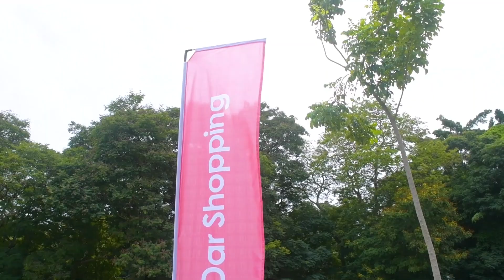Dar Shopping Marketing Tour to University of Dar es Salaam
Marketing Tour to University of Dar es Salaam** ni fursa ya kipekee ya kujua zaidi kuhusu bidhaa na huduma zinazopatikana kupitia Dar Shopping. Tunatoa bidhaa za ubora na maelezo ya kina kwa wanafunzi, wafanyakazi na jamii ya chuo. Hii ni njia nzuri ya kuwafikia wateja wapya na kuhamasisha ununuzi mtandaoni.

Kununua Dar Shopping Ni Salama Na Uhakika. Pakua Dar Shopping App Kutoka kwenye Apple Store Na Google Play Store. Au Bonyeza Hapa

Wasiliana Nasi Kwa Simu 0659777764 Saa Zote Za Mchana Na Usiku. Tunapatikana Kote Tanzania.

Dar Shopping Online Store.** Oda huwekwa kupitia njia zifuatazo:
1. Kupitia Program (Dar Shopping App)
Wasiliana nasi na kitengo cha huduma kwa wateja kwa namba 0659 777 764
Tupigie simu masaa 24 siku zote au tutumie ujumbe kwa nia ya WhatsApp.